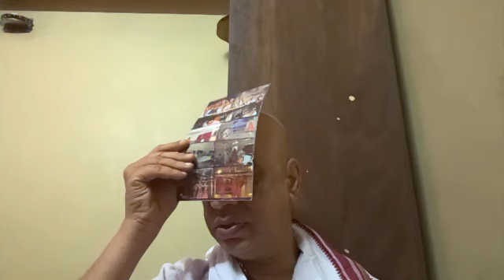26 10 2021 (5:30 pm) - Pt. Dr. Satyadhyanacharya Katti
Nithya SrimanNyayaSudha Paata